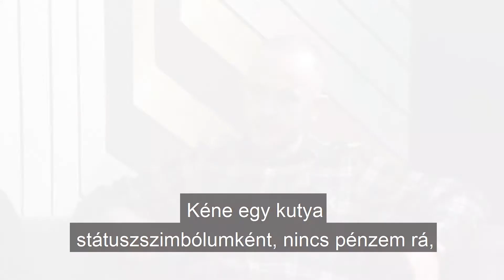Kutyabajok Bozó Andreával - trailer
Bozó Andrea Jászai Mari-díjas színművésszel beszélgettünk örökbefogadásról, fajtatiszta kutyákról, szaporítókról és arról, mindez hogyan függ össze azzal, ha valaki kutyát státuszszimbólumként tart.

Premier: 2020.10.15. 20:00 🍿